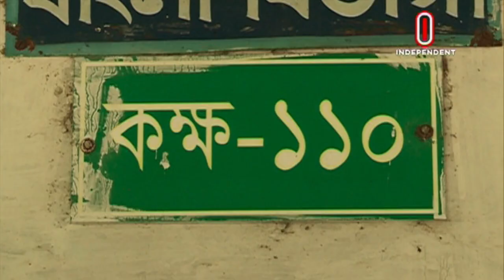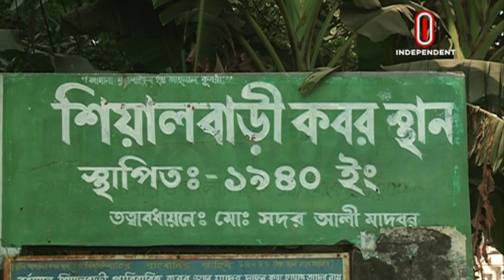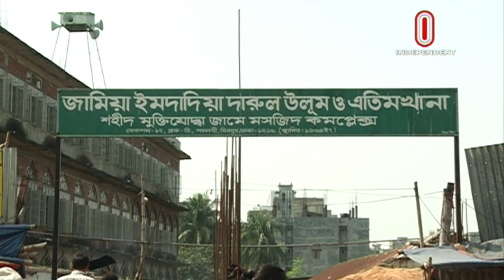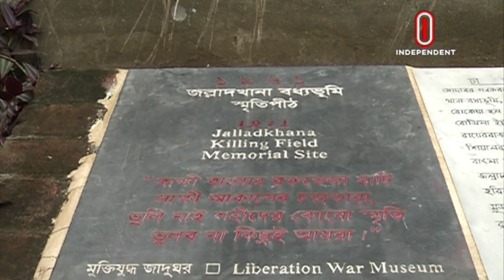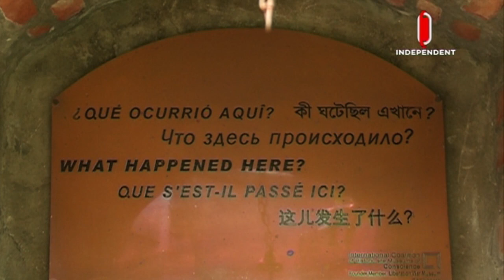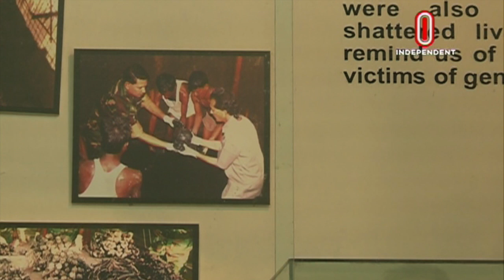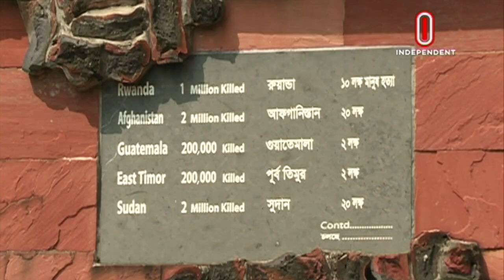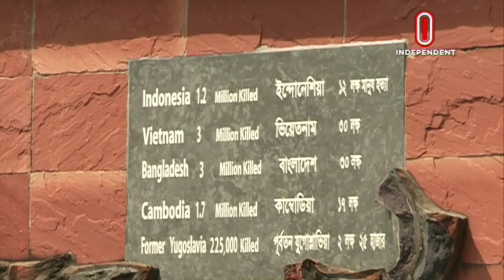Jolladkhana Genocide - Bangladesh 1971 | মিরপুরের জল্লাদখানা গণহত্যা | Documentary | শামসউজজোহা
Documentary: Jolladkhana Genocide
A documentary film on genocide in Mirpur (Dhaka) during and after the 1971 Bangladesh Independence War.

Production: Independent Television Ltd.